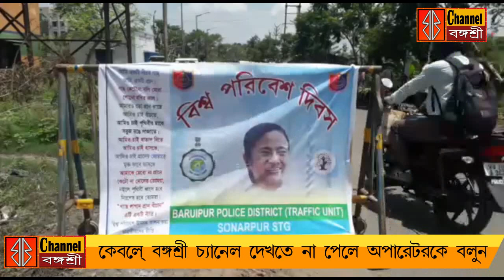বঙ্গশ্রী সংবাদ : পরিবেশ রক্ষায় বৃক্ষ রোপন।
ঝড়ে ক্ষতিগ্রস্থ এলাকায় কেন্দ্রীয় দল